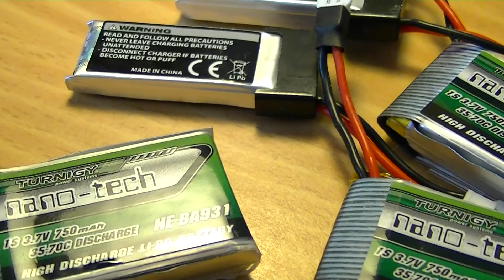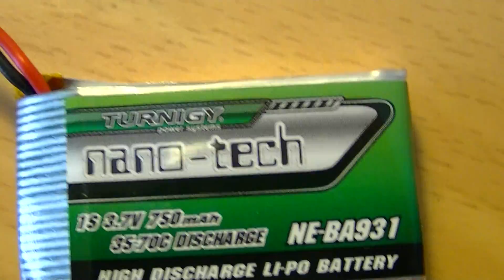MongoTV_387 - Hobbyking Why Is Plug CONVERSELY Turningpro Nano-Tech 300+750 mAh 3.7V 1S LiPo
Why do plug sit CONVERSELY on the Turningpro Nano-Tech 300+750 mAh 1S 3.7V LiPo ?? I dont understand, is that a mistake or what ? I cant use them on my Hubsan X4 107L like they are now and would need to solder a new wire with plug on them.